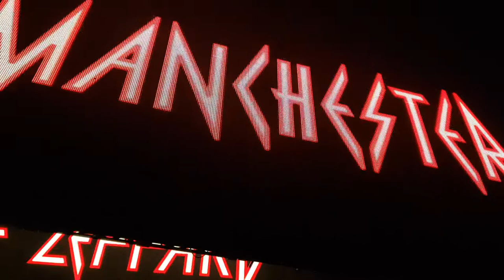Def Leppard. Women Manchester arena 12/12/18